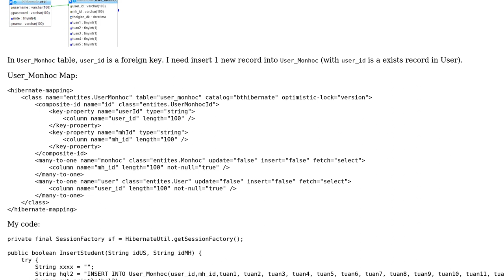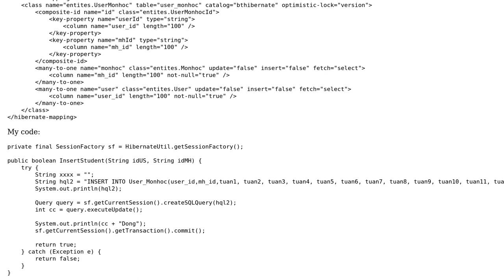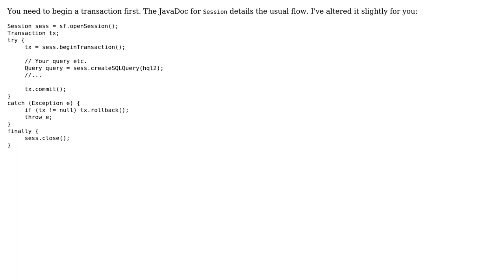How to insert a new record with Foreign key? (2 Solutions!!)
How to insert a new record with Foreign key?

With thanks & praise to God, and with thanks to the many people who have made this project possible! | Content (except music & images) licensed under CC BY-SA | Music | Images & others | With thanks to user Van Trong user StanislavL user Michael and the Stack Exchange Network Trademarks are property of their respective owners. You are responsible for your own actions.